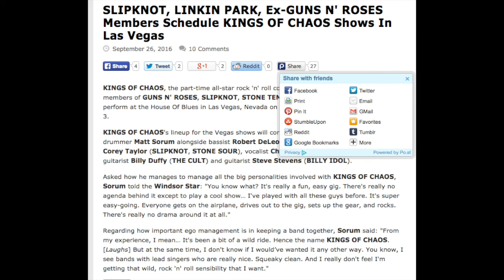Guns N' Roses News Former Drummer Matt Sorum's Supergroup Kings of Chaos to Play Vegas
In April 1990, the classic lineup of Guns N' Roses played its final show. The occasion was the nationally televised Farm Aid concert, a disastrous set that included, among several bizarre highlights, Steven Adler drunkenly belly-flopping in the general direction of his drum set only to miss by four feet, and Axl Rose ending the live broadcast with a climactic "Good fuckin' night." It was the mark of a band breaking apart.
RELATED

PHOTOS: 50 Wildest Guns N' Roses Moments
Amazingly, though, the imploding GN'R were in the midst of an artistic surge. One of the songs played at Farm Aid (in a version hampered by Adler's inability to learn it) was "Civil War," a sweeping epic that would eventually open the second disc of the massive 30-song, two-and-a-half-hour opus they were hard at work on throughout 1990 and '91. Slash would later liken Use Your Illusion I and II to the Beatles' White Album (though "maybe not as good"), a titanic mix of gritty ragers, passionate rock-opera ballads and decadent screeds – from the failed-relationship triptych of "Don't Cry," "November Rain" and "Estranged" to the rock-critic indictment "Get in the Ring" to the misogynistic double-header of "Bad Obsession" and "Back Off Bitch." "Thirty-five of the most self-indulgent Guns N' Roses songs," Slash said. "For most bands, it would take four to six years to come up with this much stuff." Like the White Album, it was brilliance created amid collapse.
GN'R began recording in earnest in January 1990, a little over a year after the release of Lies, with an attempt at capturing "Civil War," a tune they'd sketched out in 1988 and later donated to a compilation benefiting Romanian orphans. Immediately, Adler's drug problem became an insurmountable obstacle. Addicted to heroin, he began nodding off at his kit. "I said to Slash, 'Dude, I'm so sick that I can't do it right now,'" the drummer once recalled. "And he said, 'We can't waste the money. We got to do it now.' "
After consulting with lawyers, the bandmates put Adler on probation, and within a matter of months, they'd kicked him out altogether. "He was so messed up he couldn't pull off the drum tracks," Slash said. "And he would lie to us [about getting clean]. We'd go over to his place and find drugs behind the toilet, under the sink."